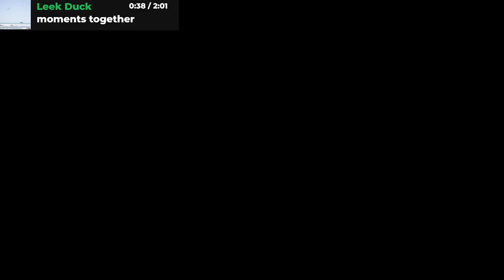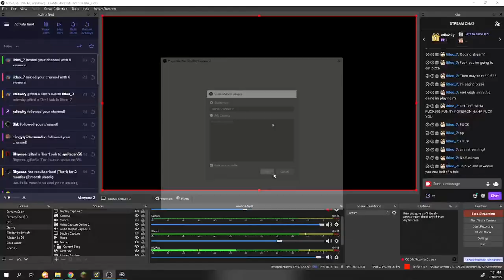2/10/22 VOD | Beating My Spanish Teacher in the Race to Complete Pokemon Legends Arceus (w/Litleo_7)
In this video I play the newest installment in the Pokemon series, Pokemon Legends Arceus with my pal Litleo7 in attempts to beat my spanish teacher in our race to beat the game first. This is Day 3 of me playing!